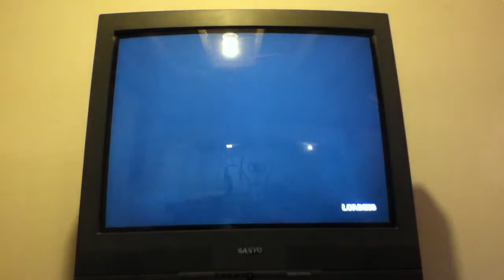Lights, Camera, PANTS | Episode 1- Flippin' Out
Hey guys, this is my first video. Leave a suggestion in the comments for a future game. I will respond.